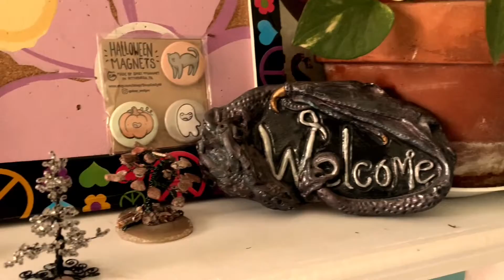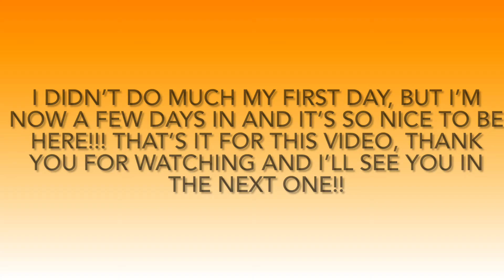Moving In To College! || A Day In My Life #2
Hello friends! Welcome back to my little corner of the Internet!
It's finally here! The day I move into college! This happened this past week and as of uploading this I've been here for a few days and I already love it here. There will most likely be more videos like this when I'm able to actually go out and do things, so look forward to those!

•Music credit•
Intro: “Evergreen” - Morgan Kibby
Background: "Dusk" - Orchard Heights